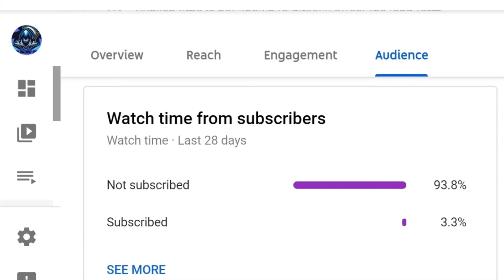Premier League TOTS Guaranteed SBC FIFA 21 MASSIVE PULL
Premier League TOTS Guaranteed SBC FIFA 21 MASSIVE PULL  FIFA TIME!!!...BOOM💥